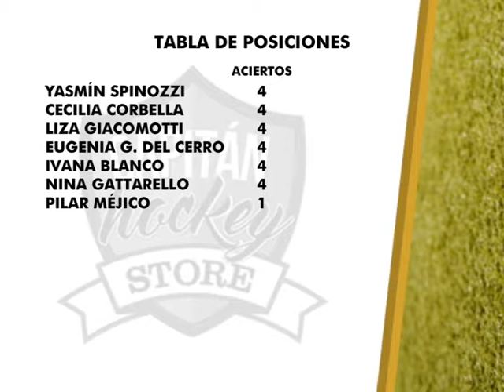DESAFIO CAPITAN HOCKEY YASMIN SPINOZZI